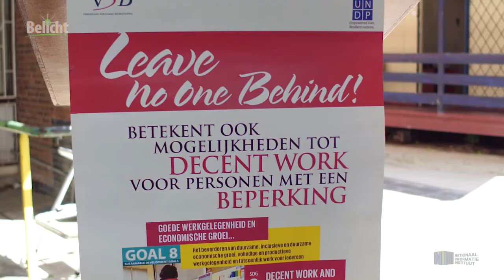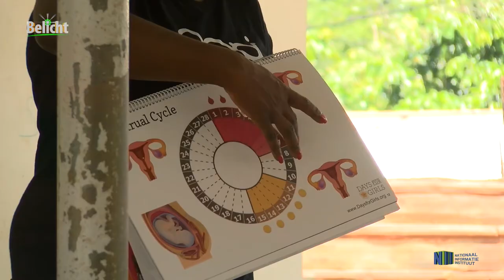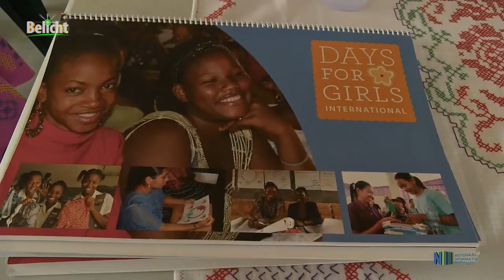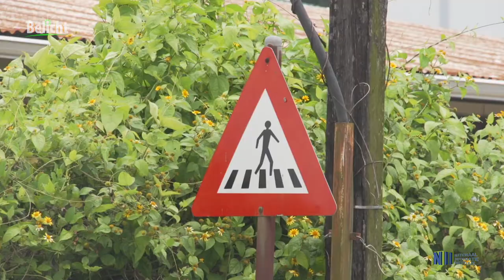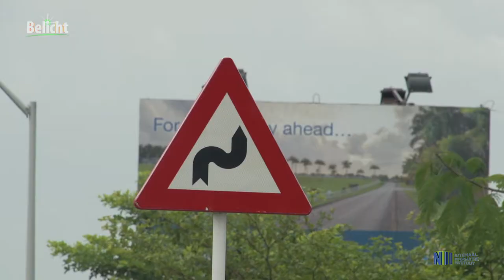BELICHT 19 augustus 2018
1. Alliantie voor Decent Work overhandigt spullen aan micro ondernemers
2. Vrouwen Klaaskreek krijgen presentatie sanitaire doeken
3.  KPS streeft naar veilig verkeer